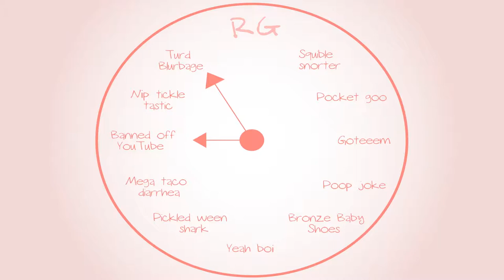Metroid Prime: I'm Sean Connery - Part 4 - Royal Goobs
Positively shocking.